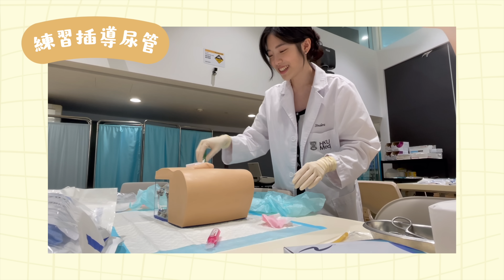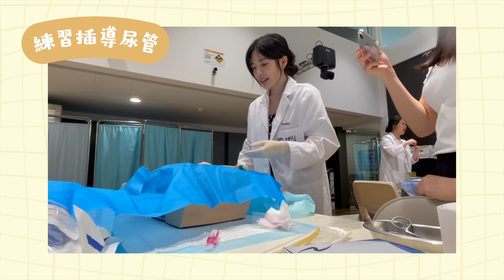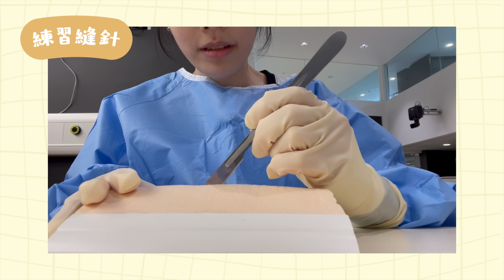[👩🏻‍⚕️醫學生Vlog] 傳說中最忙的Surgery外科🩸?! 學插尿管、縫針💉手忙腳亂| 考試壓力指數...?😵| Pam Chiu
【Instagram】@starshooterhk @pamsmusic

我是一位2019 DSE考生～平日在IG上拍Covers唱歌🎤
現就讀於香港大學內外全科醫學士（MBBS）
希望用我個人經歷同大家分享一下醫學生的生活～
也會偶爾上載唱歌的影片！

✐ Camera？ Dji Pocket 3 / iPhone 12 Pro Max
✐ Editing？ Final Cut Pro X
✐ Who did the editing? Me~